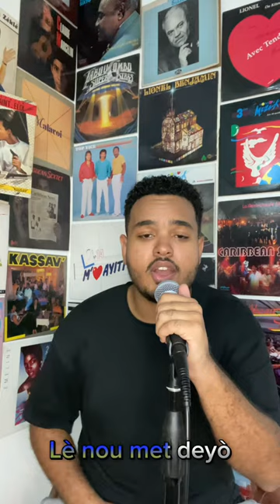Ayra Starr - Rush (Kompa Remix)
Haitian Kompa mashup and cover of Rush by Ayra Starr🇧🇯🇭🇹